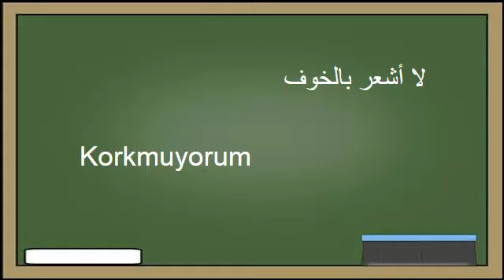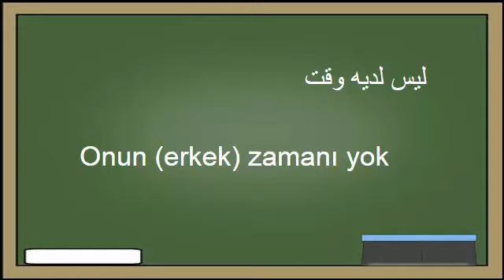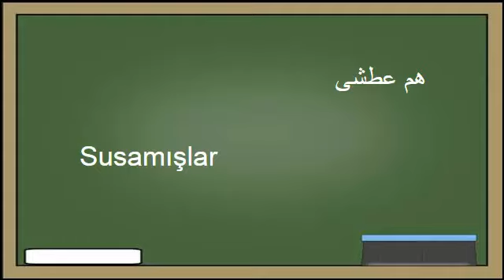تعلم اللغة التركية : ٢٨- المشاعر و الأحاسيس - Arapça öğren